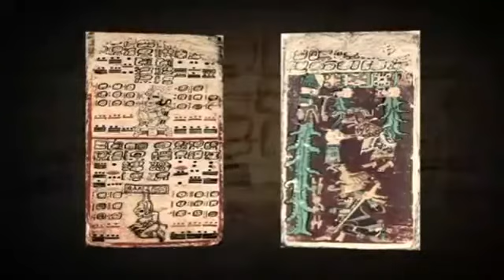Proof Crop Circles Are Alien Made